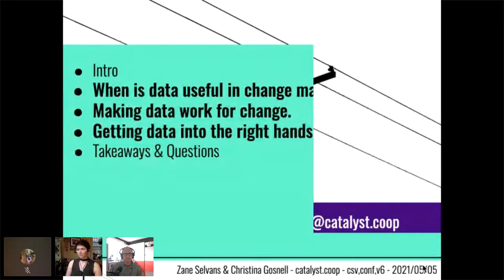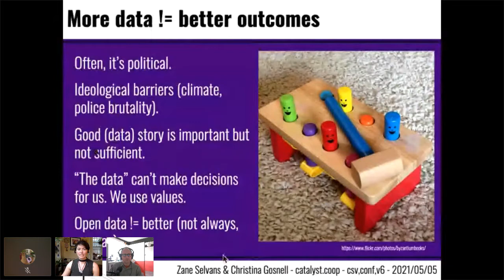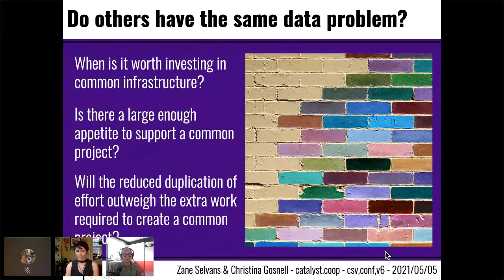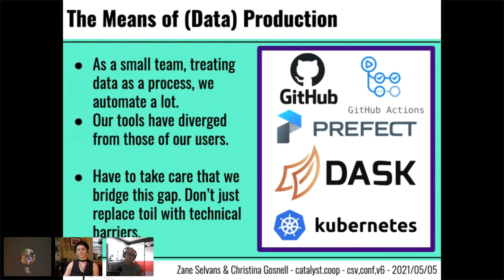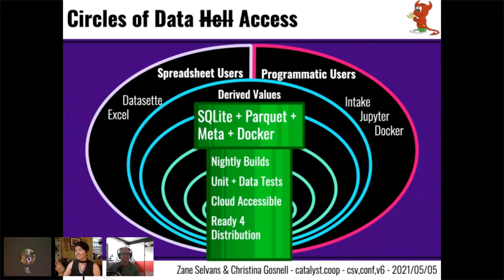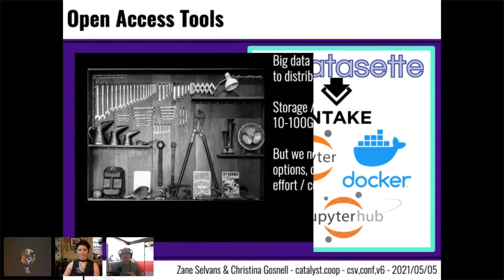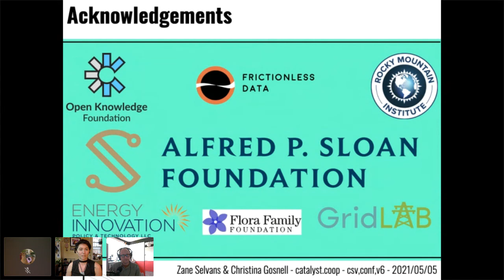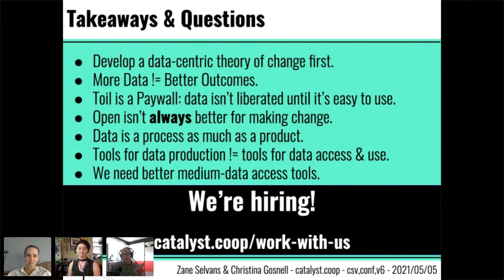Zane Selvans - Distributing Power with Open Data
Some lessons learned from our work getting electricity system data into the hands of activists and researchers who are trying to shift power in US energy policy making. Under what circumstances can data help drive policy changes, and how does that change happen? Is open data always preferable in an advocacy context? What does it really mean for data to be accessible to advocates? US energy regulation is extremely technocratic, and largely happens out of public view. For years we’ve tried to address the information asymmetry that exists between advocates and large utilities by publishing cleaned open datasets detailing the inner workings of the US electricity system. We use Python data science tools to prepare the data and they serve us well, but most advocates -- even those with a lot of domain expertise -- are either hardcore spreadsheet users, or are just starting to dabble in Jupyter Notebooks. Now that we have a decent data pipeline, we are turning our attention to improving the data’s accessibility for our target users, using Datasette, Docker containers that run Jupyter, and Intake data catalogs.